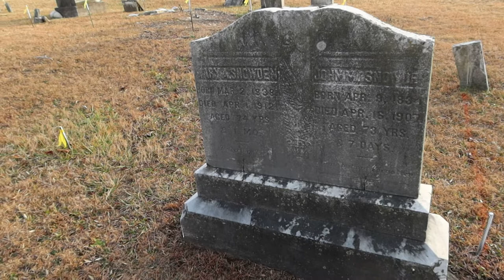They Said Our Names At Haunted Ellsworth Cemetery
We visited a very active cemetery and they said our names! These spirits seemed very happy that we stopped by to wish them well and let you guys know they are still here.